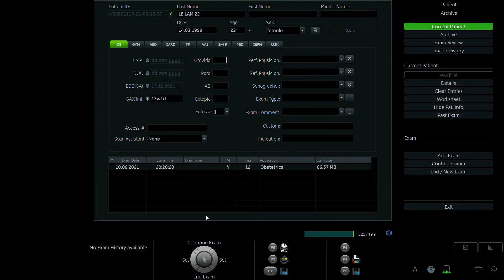LÊ THỊ LÂM 1999 P2 02